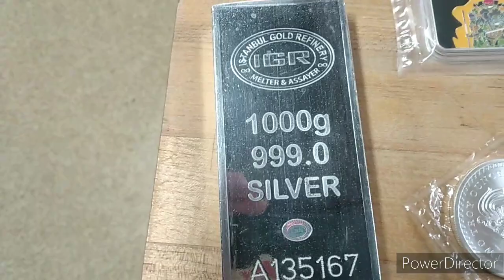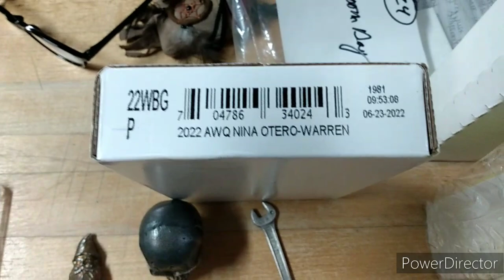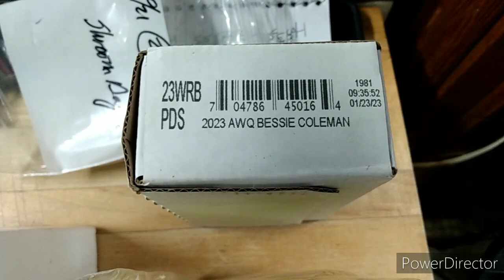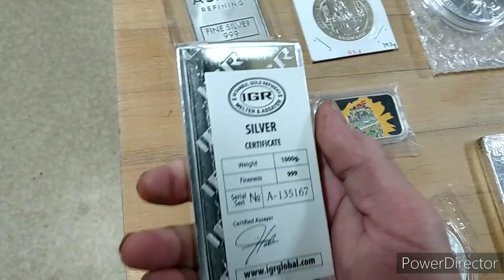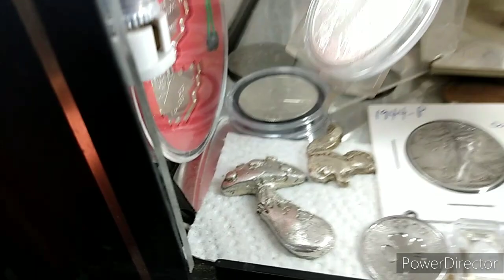I'm selling my silver stack so I can fix my work truck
UPDATE. The majority of what was shown in this video has been purchased. I'll be uploading another video with different pieces in the VERY NEAR future.
THANK YOU TO EVERYONE that has come in and shown support. I really do appreciate you all!
MUSH LOVE EVERYBODY